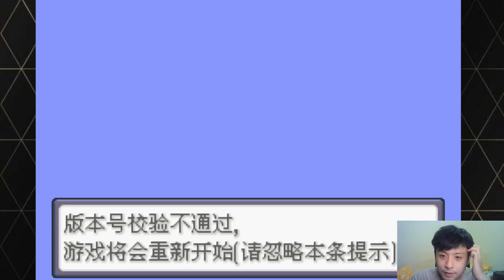EP.1 火箭隊模式 起手兩隻御三家！搶奪其他人的精靈 【Pokemon 傳說綠寶石】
剪片程式 : Aviutl
繪圖程式 : OnlinePhotoEditor
拍攝工具 : OnePlus6
OP BGM : Amper Music所製作
ED BGM : 甘茶の音楽工房 おそうじ日和